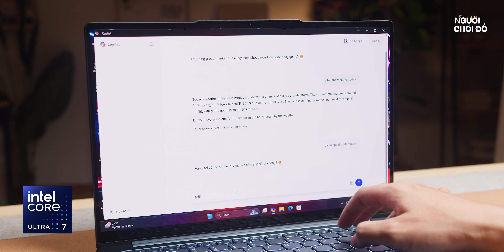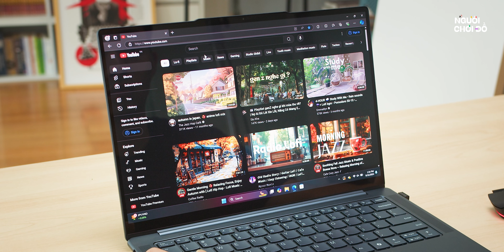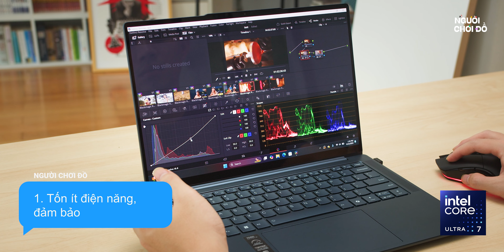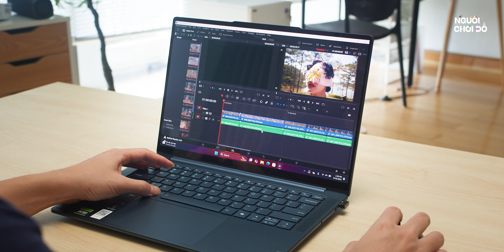Laptop 45 triệu nhưng chỉ RTX 4050? | Review Lenovo YOGA Pro 7i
Chúng tôi chơi đồ công nghệ, thi thoảng không 🔥